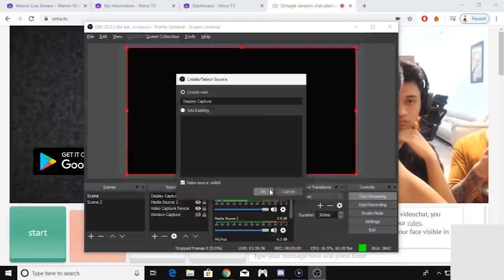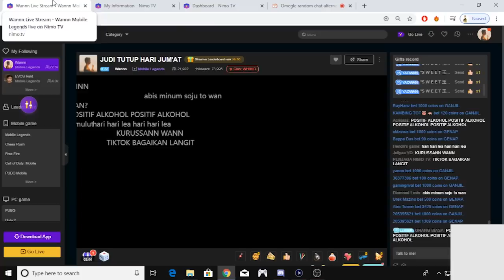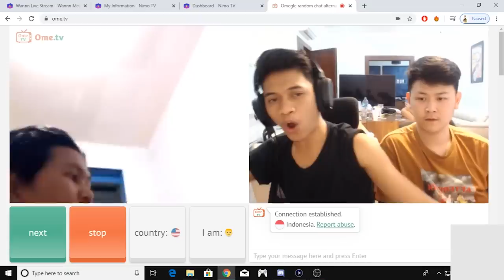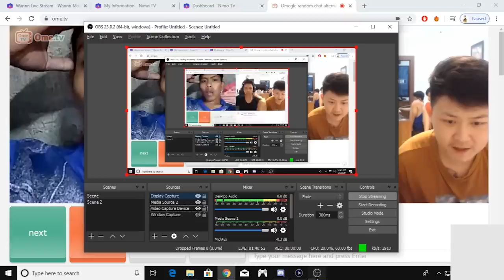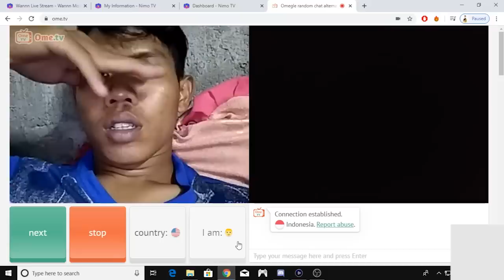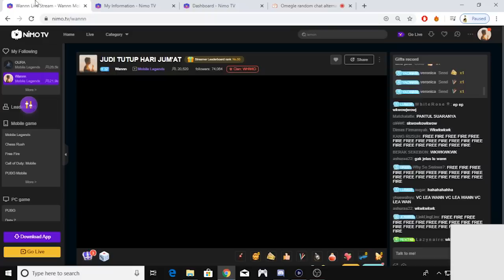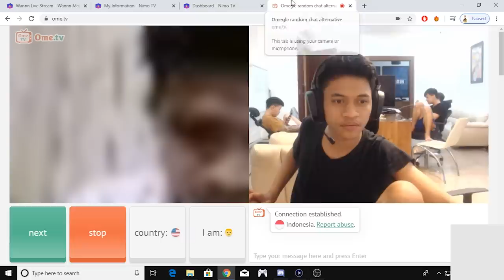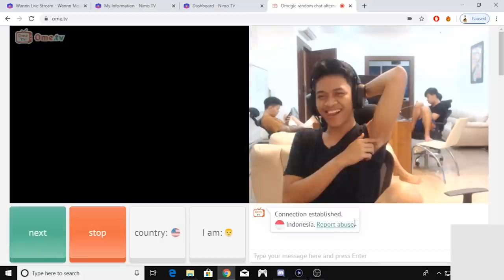SI REKT JAIL BANGET, KETEMU SASUKE JUGA GAES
SEBISA MUNGKIN AKU MAU BALESIN KOMENTAR TERATAS. KOMEN YANG MENARIK YA!

JANGAN LUPA!